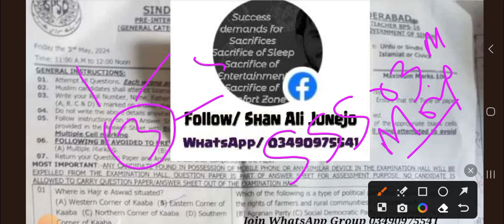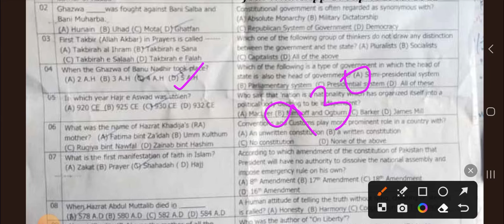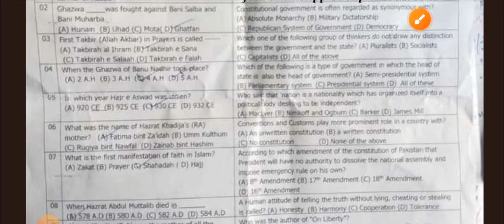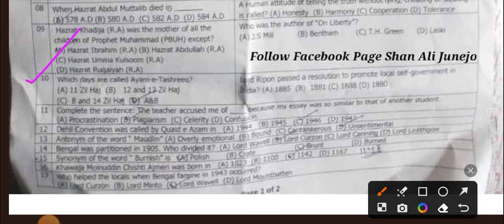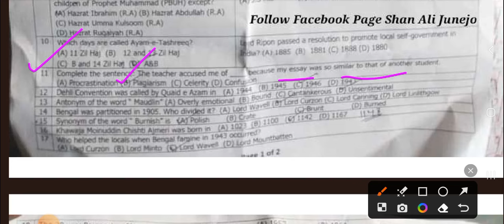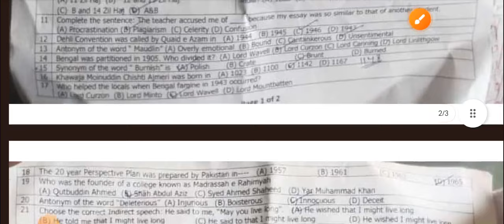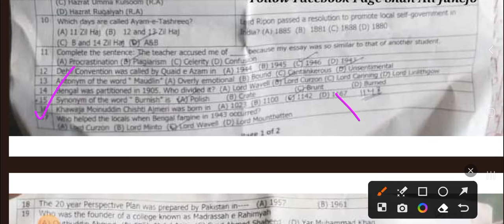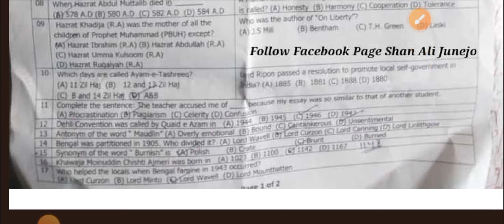SST Solved Paper 03-05-2024 Morning Paper| Part.1 Imran Mirani